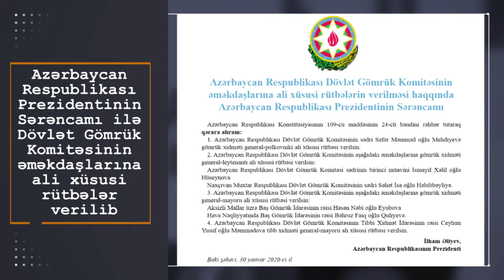Həftəlik icmal _ 01.02.2020